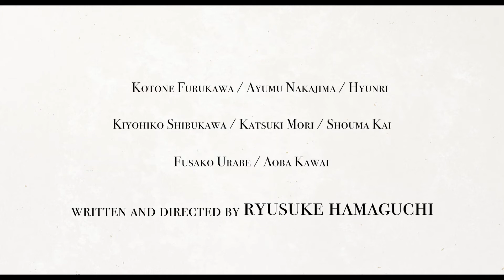Wheel of Fortune & Fantasy (2021) WINNER Silver Bear Grand Jury Prize HD Trailer - English Subtitles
Wheel of Fortune and Fantasy (2021) (Japan) Drama
偶然と想像 (original title)
Directed by Ryûsuke Hamaguchi

• Hong Kong International Film Festival
• Moscow International Film Festival
• Berlin International Film Festival - WINNER of the Silver Bear Grand Jury Prize
• Transilvania International Film Festival
• New Horizons International Film Festival
• Karlovy Vary International Film Festival
• Beijing International Film Festival
• Helsinki International Film Festival
• San Sebastián Film Festival
• Zurich Film Festival
• New York Film Festival
• Taipei Film Festival
• Busan International Film Festival
• BFI London Film Festival
• Chicago International Film Festival

Cast: Kotone Furukawa, Kiyohiko Shibukawa, Fusako Urabe

Synopsis: An unexpected love triangle, a failed seduction, and a chance encounter with the past. Propelled by coincidence and imagination, and guided by love’s gentle current, acclaimed director Ryūsuke Hamaguchi (Happy Hour, Asako I & II) returns with an enchanting triptych that spins mundane encounters into a world of infinite possibilities. In Episode 1: Magic (or Something Less Assuring), a young woman is startled when she realizes that her best friend’s new flame might just be her ex; in Episode 2: Door Wide Open, a disgruntled student plots to trick his college professor, using his friend-with-benefits as bait; and in Episode 3: Once Again, a girl’s college reunion leads to an unanticipated run-in with an old friend, and awakens feelings long since forgotten. Playfully inspired by life’s tiny miracles, and bound together by memory, regret, deception, and fate, Hamaguchi leaves no stone unturned in his quest to chart the ever-deepening mysteries of the all-too-human heart.